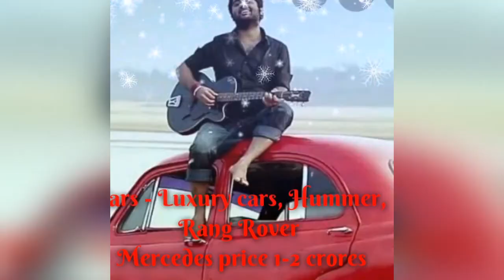An Inspiring story of Arijit Singh | Arijit Singh biography in Hindi .